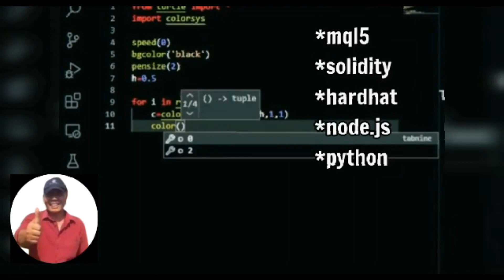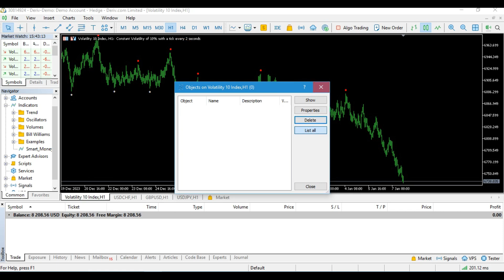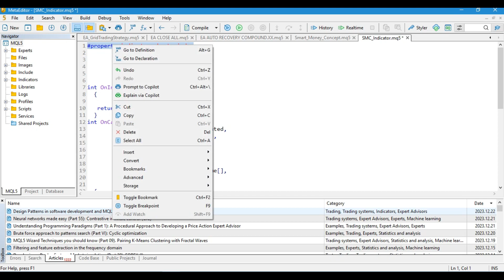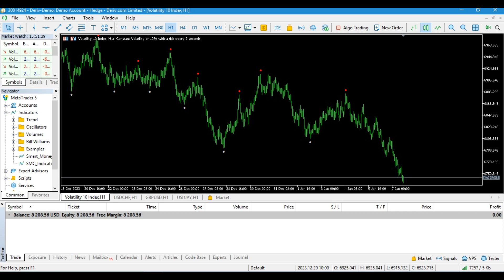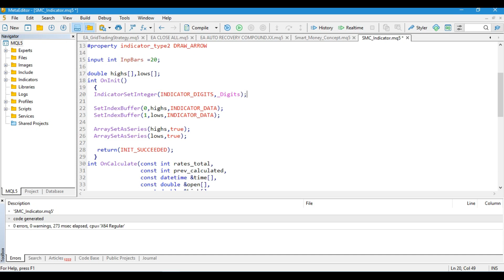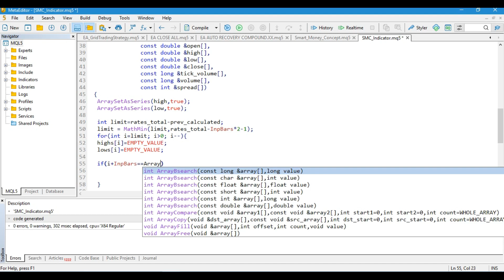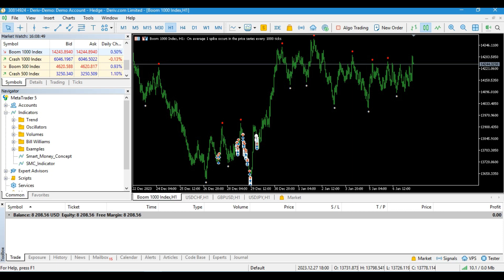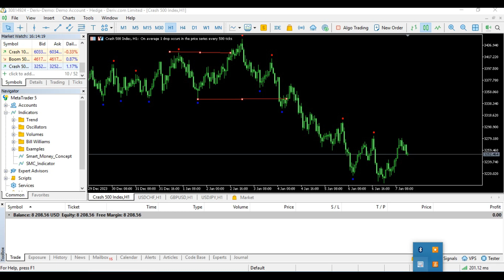Smart Money Concept Indicator Mql5 Tutorial Part 1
Smart Money Concept Indicator Mql5 Tutorial
Selamat datang di AutoTradingPro, tempatnya bagi para penggemar trading yang ingin meningkatkan keterampilan mereka dan mengoptimalkan strategi trading mereka! Pada video kali ini, kami akan membahas secara mendalam konsep Smart Money dan bagaimana Anda dapat membuat indikator cerdas yang dapat meningkatkan keberhasilan trading Anda.

📈 Menggali Konsep Smart Money:
Kami akan memandu Anda melalui pemahaman yang mendalam tentang apa itu Smart Money dalam dunia trading. Mengetahui cara institusi keuangan besar bergerak di pasar dapat memberikan wawasan yang berharga dan memberikan keunggulan kompetitif.

🛠️ Membuat Indikator Smart Money Concept Mql5:
Langkah-langkah praktis untuk membuat indikator yang menggabungkan prinsip-prinsip Smart Money Concept. Kami akan berbagi tips, trik, dan strategi untuk membantu Anda mengidentifikasi arah pasar yang mendasarinya.

📊 Penerapan dalam Strategi Trading:
Setelah Anda memiliki indikator Smart Money yang dibuat dengan cermat, kami akan membimbing Anda tentang cara mengintegrasikannya ke dalam strategi trading Anda. Bagaimana mengoptimalkan entri dan keluar Anda untuk meningkatkan peluang kesuksesan.

🚀 Peningkatan Kinerja Trading:
Dengan memahami konsep Smart Money dan menerapkannya dalam trading Anda, Anda dapat meningkatkan keberhasilan dan konsistensi Anda di pasar. Kami akan memberikan contoh kasus, studi kasus, dan analisis untuk membantu Anda mengambil keputusan yang lebih cerdas.

🔗 Sumber Daya dan Tautan Berguna:
Temukan sumber daya tambahan, alat, dan referensi yang akan mendukung perjalanan Anda memahami dan menerapkan Smart Money Concept. Tautan ke artikel, buku, dan platform yang dapat membantu Anda lebih jauh.

Jangan lewatkan kesempatan untuk mengambil langkah cerdas dalam trading Anda! Tonton video ini sekarang dan tingkatkan keterampilan trading Anda dengan AutoTradingPro. Selamat menikmati dan selamat trading!